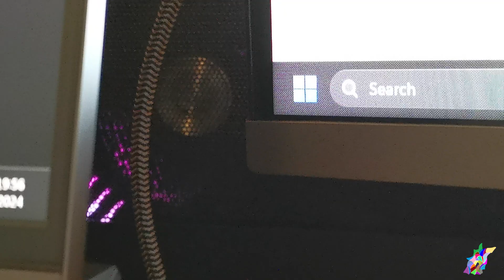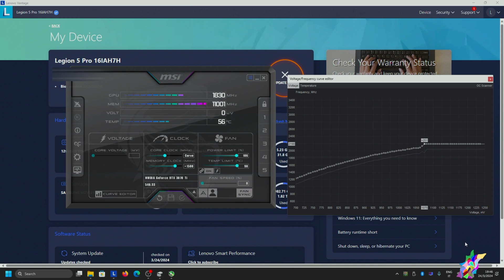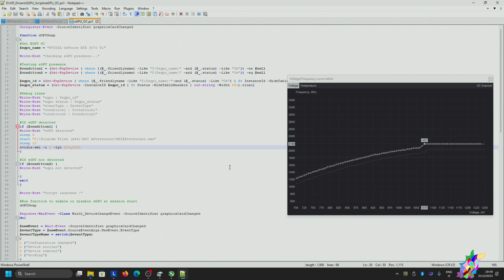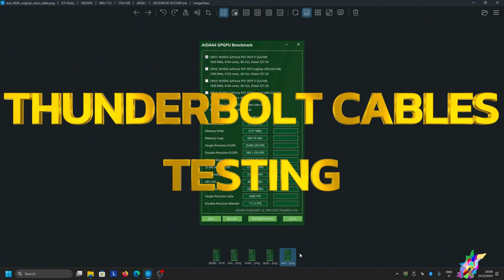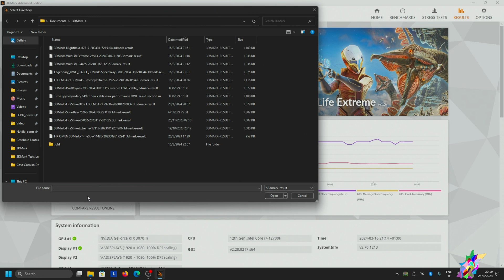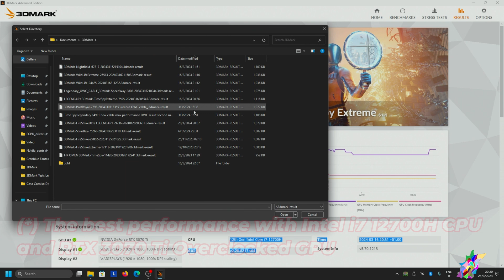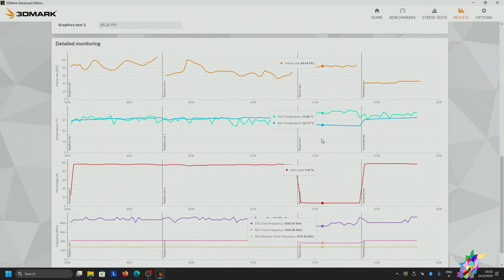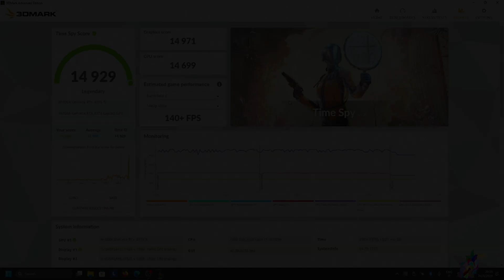Lenovo Legion 5 Pro i7-12700H eGPU Setup + MSI RTX 3070 Ti Gaming X Trio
Hello in this video we review an update of my eGPU set with my new Laptop a Lenovo Legion 5 Pro with the following specs:
- Processor:
- RAM: 32 GByte @ 4800 MHz
- Dedicated GPU: RTX 3070 Mobile
- SSD 1 Nvme:  500GB Stock Samsung Nvme Gen. 4.
- SSD 2 Nvme: 2 TBytes SK Hynix P31 Gold Gen. 3.

External GPU: MSI Gaming X Trio RTX 3070 Ti.

I this video we are going to see the performance improvement from my previous Laptop (HP Omen 15 2020 with Intel i7-10750H and a RTX 2060 dGPU) with the same Thunderbolt 3 eGPU setup.
Moreover the performance difference among several Thunderbolt 3 and 4 cable.

Chapter:
00:00 Intro
01:12 Laptop Specs
02:15 eGPU Overclock Overview
03:30 eGPU Overclocking curve and configuration
04:47 eGPU detected in the Bios and at Windows 11 boot time
06:19 Thunderbolt 3 and 4 cable testing
08:08 3DMark Benchmarks (Time Spy, Port Royal and many others ...)
12:51 Comparison between the previous Laptop (HP Omen 15 with Intel i7 10750H processor) and the new Laptop (Lenovo Legion Pro 5 16 with Intel i7 12700H processor)
14:29 Greetings and Future Development

Bye